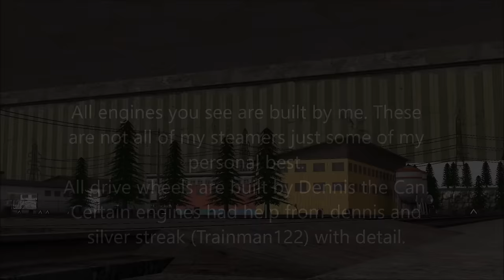Garry's Mod: Steam Locomotive Showcase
Moar GMOD! Expect a lot more gmod! So heres a showcase exclusively to steamers I have built! Enjoy!

THESE ARE NOT FOR DOWNLOAD PLEASE STOP ASKING.

So like
and share if you like :D